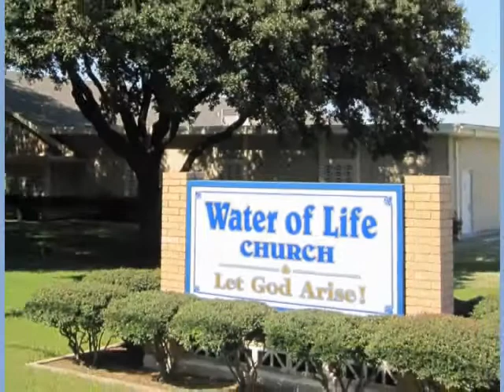Seeking the Kingdom and Walking in the Spirit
Water of Life Ministries in Plano, Texas, preaching the gospel to you in word, song and power.

Program from the 11:00am service from Tuesday, March 31, 2015.

If you have heard the gospel, how that Jesus died, was buried and rose the third day, and you believe that in your heart, we would like to hear from you.

Audio and video archives for the past weeks programs are available for download